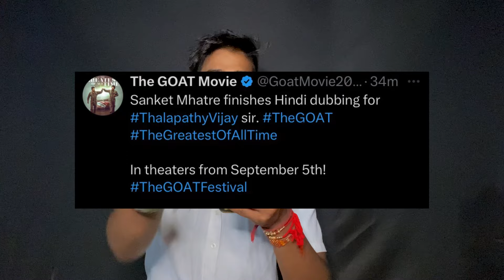The Goat Official New Poster Review Reaction | Pushpa 2 Release Date Confirm By Team | Allu Arjun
BhaiYo Channel Par New Ho To VIDEO Ko LIKE Or Share Karen. 🔥

🔸Vlog - ‎‎@Jeet_Jao  🔥
🔸Mean Channel - ‎‎@harsh_kz  🔥
🔸 2nd Channel - ‎‎ @HarshAnna03  🔥